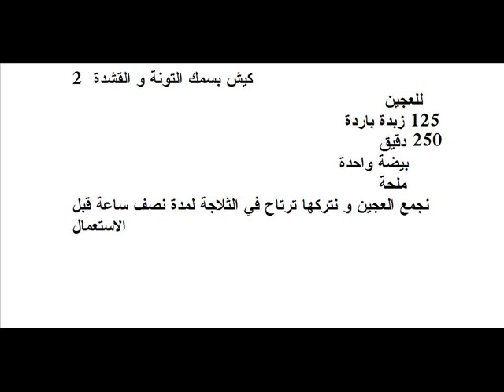كيش بالتونة و القشدة quiche au thon